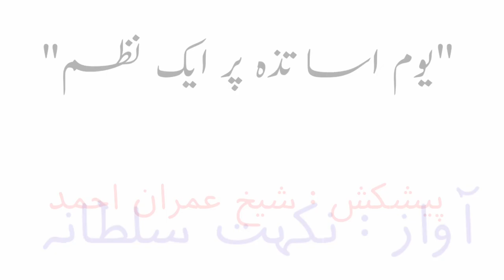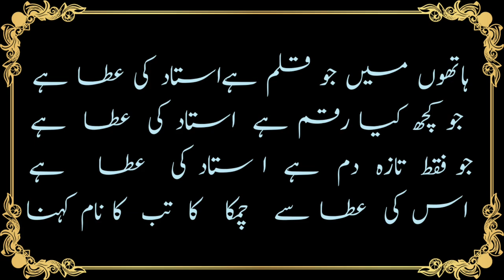"USTAAD E MUHTRAM KO MERA SALAM KAHENA"استادِمحترم کو میرا سلام کہنا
A beautiful poem on teachers.